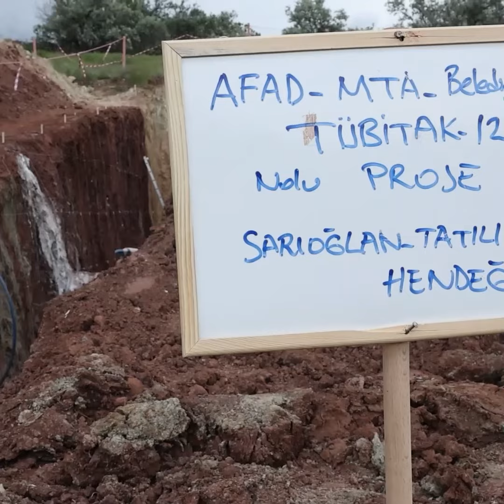Kayseri depremi gündem olmuştu - Büyükkılıç'tan açıklama geldi!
Jeoloji Mühendisi Adnan Evsen, Maden Teknik Arama (MTA) tarafından son yapılan çalışmalarda 7.5 büyüklüğüne kadar deprem üretebileceğinin tespit edildiğini açıklamıştı. Kayseri Büyükkşehir Belediye Başkanı Memduh Büyükkılıç'tan merakla beklenen açıklama geldi. Detaylar Kayseri Anadolu Haber'in Kayseri haberlerinde...